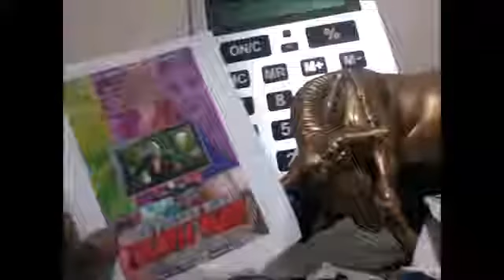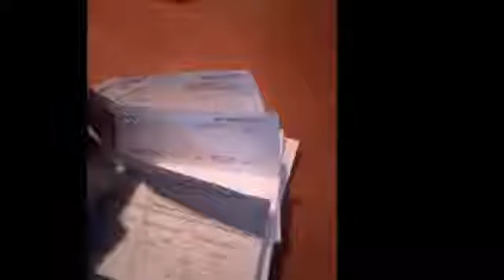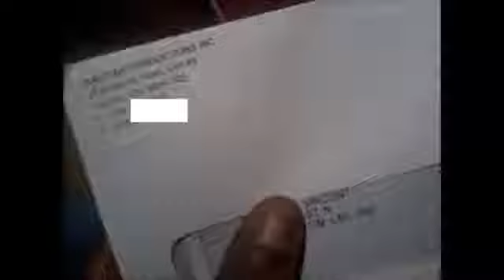film industry education by experience